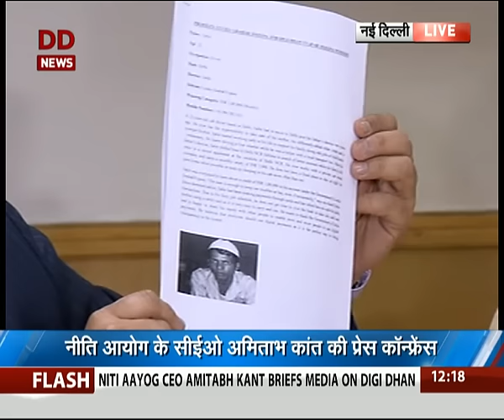Niti AAyog CEO Amitabh Kant addressing media on DIGI DHAN